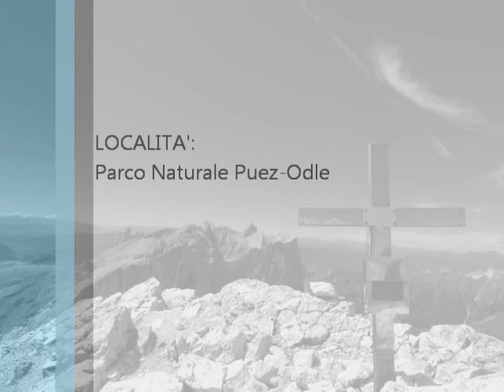Trekking nelle dolomiti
Escursione in montagna nel parco naturale di Puez-Odle, in Alto adige.
Qui trovate la descrizione dell'itinerario e la traccia GPS:
Da Selva di Val Gardena al Col de Puez a 2906m
Tempo di percorrenza: 7h
Dislivello: 1430m